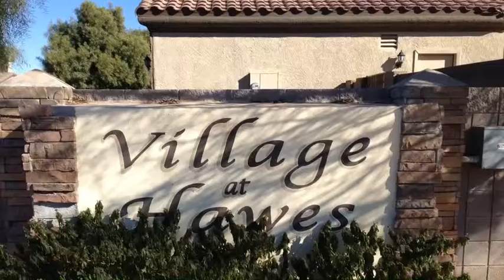3103 S Eugene Mesa, AZ 85212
3 bed 2 bath home with a community pool and park located in Hawes Estates in Mesa, Arizona. This charming home is located near the 202 freeway & I-60. Only 30 minutes from Downtown Phoenix, 25 minutes from Phoenix Sky Harbor Airport, & 20 minutes from ASU Tempe Campus. Enjoy all the Southeast Valley has to offer like hiking in the legendary Superstition Mountains, camping & water skiing at the scenic Canyon Lake. Let's not forget about shopping and entertainment as you are only 10 minutes from Gilbert's San Tan Village with all it has to offer. And for our Canadian friends from Vancouver Canada who travel on Allegiant Airlines through Bellingham Washington, You would be located only 8 minutes from Mesa/Phoenix Gateway Airport and the emerging heart of East Mesa and the newest project Eastmark being developed by the leaders in development and the Visionaries at DMB.